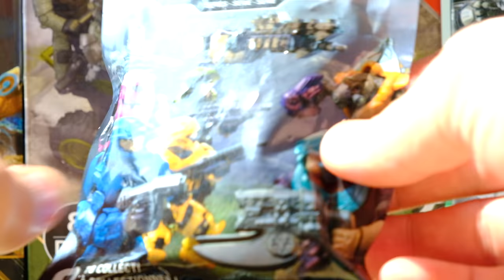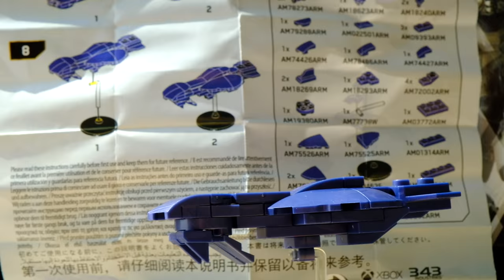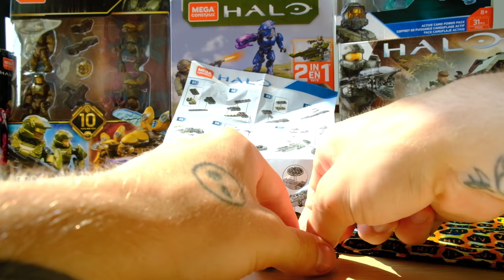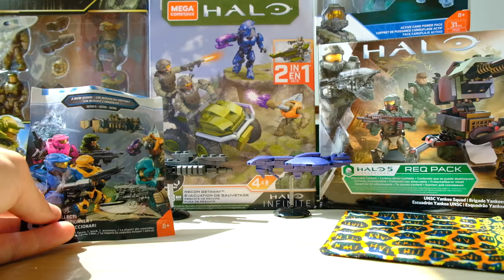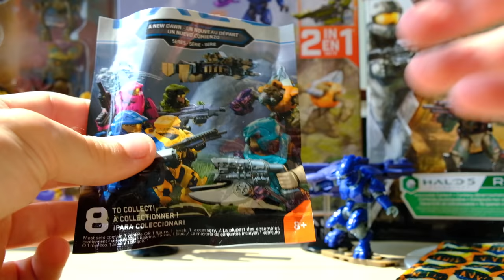Halo Mega Construx Micro Builds are AWESOME! Blind Bag Opening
The new Micro Builds from the recent blind bags are AWESOME additions to any Mega Construx collection!

Halo Mega Construx blind bags have been hitting store shelves for well over 10 years. Through this time we have seen the products become innovated and adapt, but after all this time Mattel now seems to be giving the fans EXACTLY what they want with these amazing adaptations of classic Halo ships!